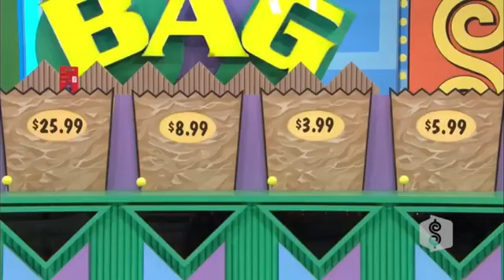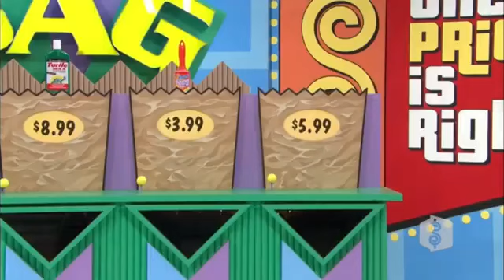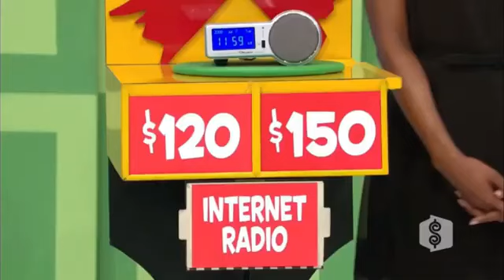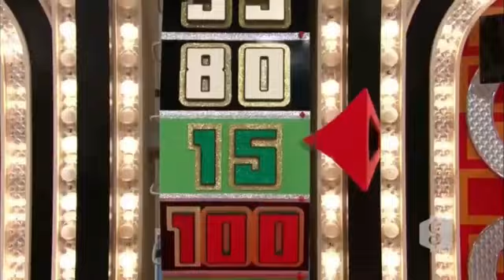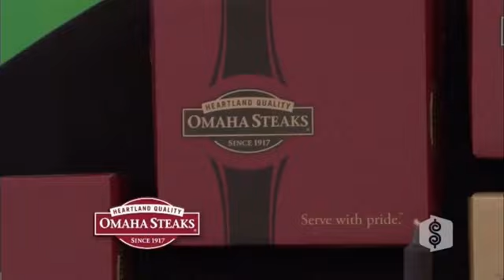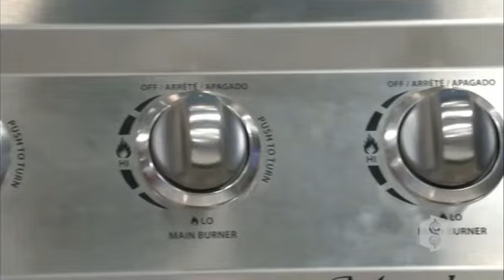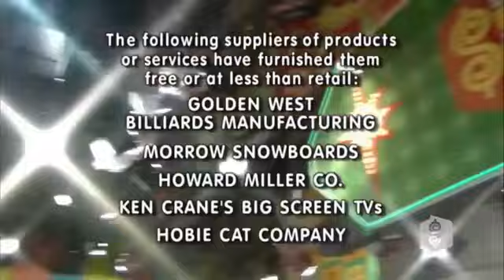The Price is Right - October 1, 2009 - Show B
Courtesy: CBS